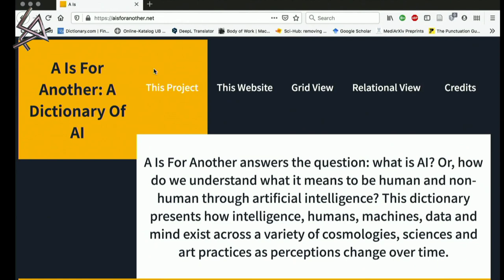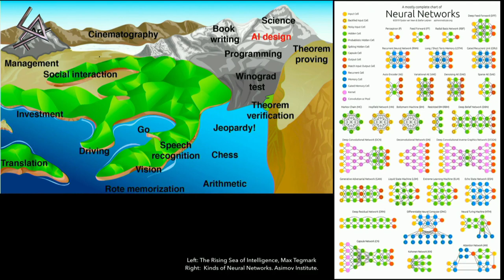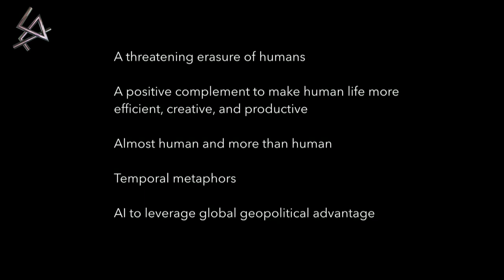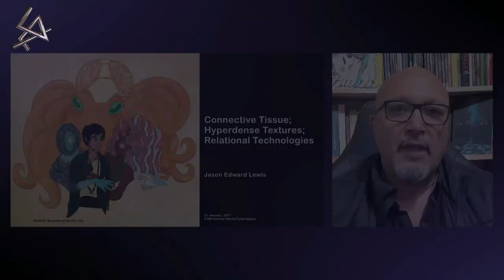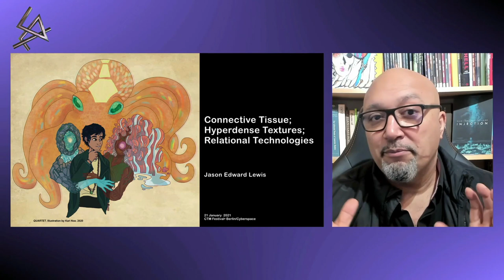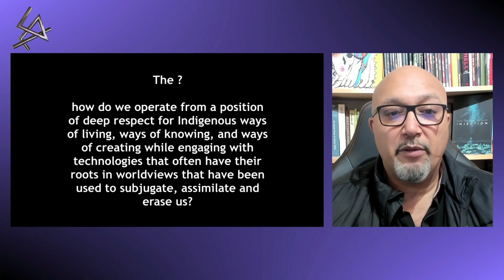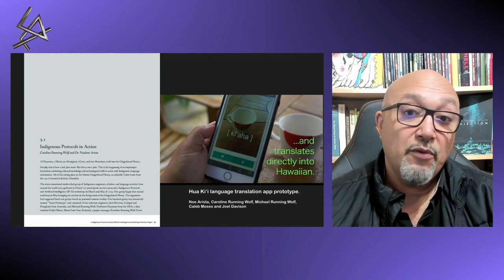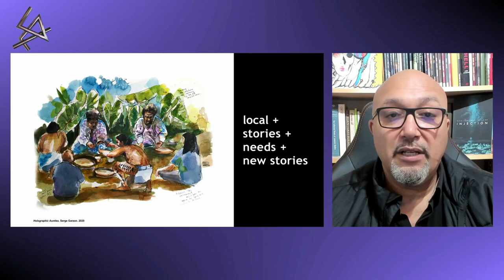CTM 2021: »Mutating Hazards: New Threats and Injustices in AI«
Presentations and discussion with Maya Indira Ganesh, Jason Edward Lewis, Sabelo Mhlambi
Moderator: Tiara Roxanne

Counter to common Silicon Valley myths, the development of new technologies is never objective, detached, nor neutral. What is termed »artificial intelligence« is thus entangled in many political questions – what is the artificial, and how does that differentiate from the »human?« How can the »human« be defined in the first place, and what is its role in and relationship to AI? What are the implications of different cosmologies on technological developments and design? Given the fervour surrounding new machine learning tools and innovations, as well as their widespread adoption, the area demands critical engagement.

Maya Indira Ganesh studies media and digital technology cultures, infrastructures, and aesthetics through applied design and qualitative research methods. Jason Lewis of the Initiative of Indigenous Futures is known for his work locating crucial affordances in Indigenous epistemologies in accommodating and working with non-human agencies. Sabelo Mhlambi, a proponent of Ubuntu Ethics for AI, uses Sub-Saharan African knowledges to interrogate the ways in which neocolonialist dynamics are often embedded in technological developments and unjustly marketed as »progress.« Across three short presentations and a panel discussion, these experienced practitioners discuss new threats and injustices in this rapidly evolving landscape, and potential ways of countering them. They appear in conversation moderated by Indigenous cyberfeminist researcher Tiara Roxanne.

04:40
»The Poetics and Politics of AI Metaphors«
Talk by Maya Indira Ganesh

It would be slightly odd to admit that I don’t quite know what AI is; however, this talk will centre doubt and uncertainty as opportunities to ask what it is, and what else might AI be. In this talk I reflect on a cataloguing of AI metaphors from nine languages across thirteen countries. Metaphors describe, bring depth and emotion, elucidate contradictions, and identify tensions in a domain. Metaphors point to, and inhabit, the gap between what is known and unknown, and allow us to apprehend uncertainty. AI is, of course, itself a metaphor, one that belies that there is much that remains unsettling, mysterious, and unknown about our own humanity and cognition. To engage with these metaphors is to accept that AI is a product of multiple vectors and conditions, both political and poetic. I conclude with a provocation that builds on doubt, hopefully productively: what does it mean to make new metaphors for AI?

23:50
»Connective Tissues; Hyperdense Textures; Relational Technologies«
Talk by Jason Edward Lewis

In 2018, the »Making Kin with the Machines« essay, authored by Jason Edward Lewis, Noelani Arista, Archer Pechawis, and Suzanne Kite, put forth that »Man is neither height nor centre of creation. This belief is core to many Indigenous epistemologies.« Proposing that we consider the challenge of Artificial Intelligence in terms of kinship relations, the thinkers asked how such an approach might transform not only our understanding of AI, but all other computational technologies too. Critiquing anthropocentric visions of the well-being, »Making Kin with the Machines« offers extended »circles of relationships« as a framework and practice for shaping relationships with non-human kin. With »Connective Tissues,« Jason Lewis expands on this work.

43:33
»Whiteness Behind Modern Digital Myths and Mythologies«
Talk by Sabelo Mhlambi

In my talk I will argue that the most significant threat behind AI is likely the fact that it is conveniently used to justify the existing distribution of power and resources within society, often by serving as a proxy of truth and rightness/righteousness. This is both purposefully and productively done so in ways that propagate and promote centralisation of power through whiteness, white supremacy, and Western colonial domination. Like mythology was used to justify power relations, AI acts as a new tool with which to enable the colonial use and extraction of data, and the perpetuation and exacerbation of inequalities. I will suggest that our greatest concern need not be AI, but rather the need to change how power is distributed, in ways that emphasise relationality rather than a misguided view of objectivity/rationality. Sub-Saharan Africa's Ubuntu philosophy, similarly to other indigenous philosophies, provides the tools to realise a more relational world and eventually the relational use of AI.

Recorded live 22 January 2021.